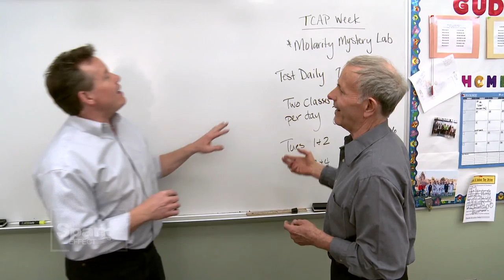The Spangler Effect - Disappearing Ink Season 01 Episode 07